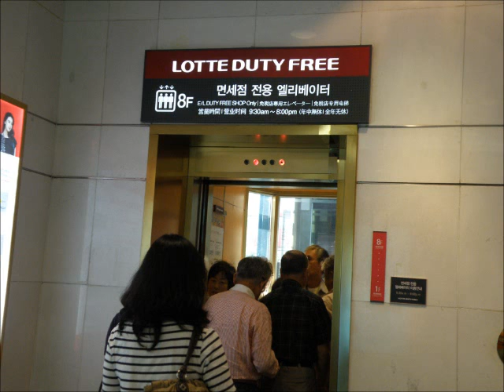福岡高校19回生 心の旅篇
みんな　いつも笑っているか飲んでいるかそうでなければ寝ているかです。